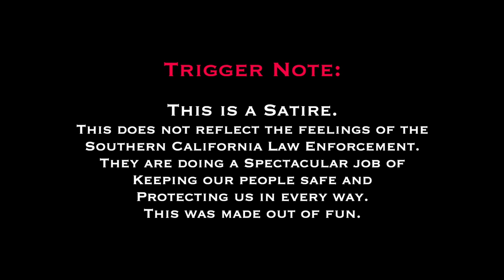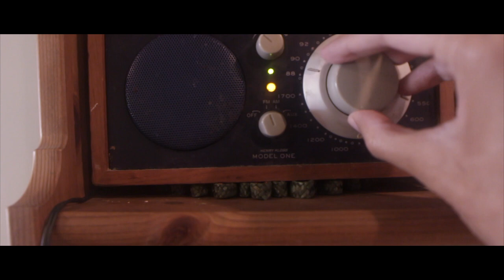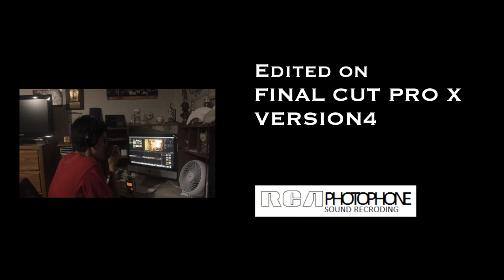Don't Forget Your Mask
Here is a new video that I made for the 48 HFP Stuck at Home Challenge.  The objective here was to make Sound Effects with my mouth.  So in this film, all the sound effects, including all music cues, were all provided by my mouth.  I made the entire film by myself.  This is yet another film in which I made responding to current events.  However, I put a trigger warning stating that it is strictly a satire, and it is not meant to be an attack on the law enforcement.  It is merely a response to people who won't wear a mask in public to protect themselves and others.  This is made purely for fun.  Here were some of the objectives.

Team Name: Lime Street Entertainment

Team Leader Name: Scott Matthew

48HFP City: Los Angeles

Film Name: Don't Forget Your Mask

Theme: Missing someone or something: Face Mask

Self-Created Sound Effect: All Provided with my mouse, including music cues

A character: A person with the initials A.Z. or Z.A.: Zeke Anthony

An item of clothing: Hat

Mature Content:  Some Crude Humor